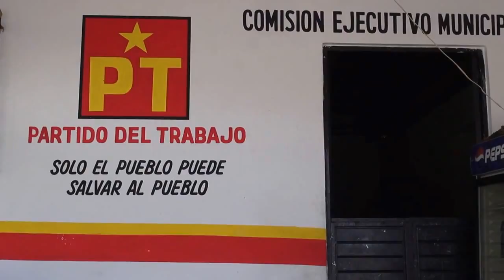Chiapas San Cristobal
Mexico Chiapas San Cristobal. Fine ottobre 2013, dai sobborghi alveari di Città del mexico alle città a misura d'uomo del Chiapas. Il fascino coloniale della città di San Cristobal de las Casas, la dignità e la speranza di un popolo in cammino.